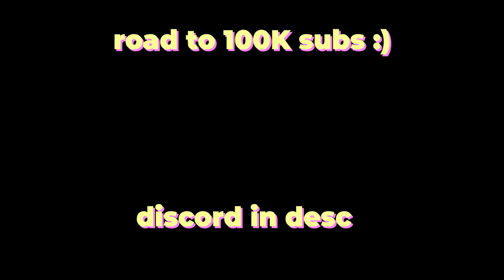buying fake vulcan kit in roblox bedwars..🤫😨💀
today i will be purchasing fake vulcan to become OP and get insane pvp combo omggg how to no way